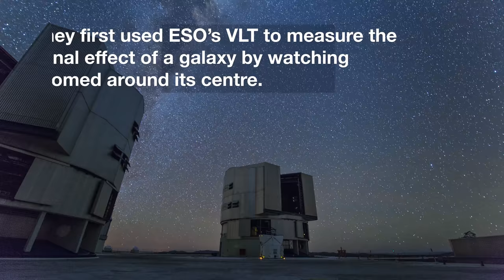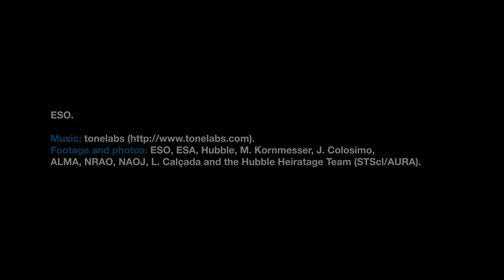ESOcast 166 Light: New test of Einstein’s general relativity (4K UHD)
Astronomers have made the most precise test ever of general relativity outside the Milky Way.

A nearby galaxy acts as a strong gravitational lens, distorting light from a distant galaxy behind it to create an Einstein ring around its centre. By comparing the mass of the lensing galaxy with the curvature of space around it, the astronomers found that gravity on these astronomical length-scales behaves as predicted by general relativity.

Credit:
ESO

Directed by: Nico Bartmann.
Editing: Nico Bartmann.
Web and technical support: Mathias André and Raquel Yumi Shida.
Written by: Stephen Molyneux and Richard Hook.
Footage and photos: ESO, ESA, Hubble, M. Kornmesser, J. Colosimo, ALMA, NRAO, NAOJ, L. Calçada and the Hubble Heiratage Team (STScl/AURA).